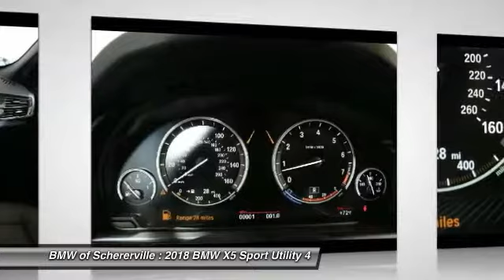2018 BMW X5 Schererville, Chicago, Gary, Lansing 18120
2018 BMW X5 xDrive35i